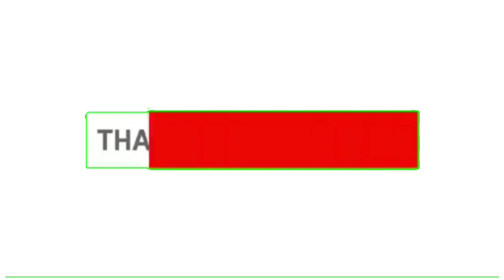top 30 biggest dam from different countries